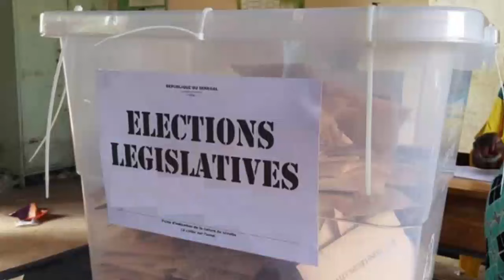Urgent: Transhumance à Pastef, Omar Faye fracasse Sonko, Mame Boye Diao et Cie...